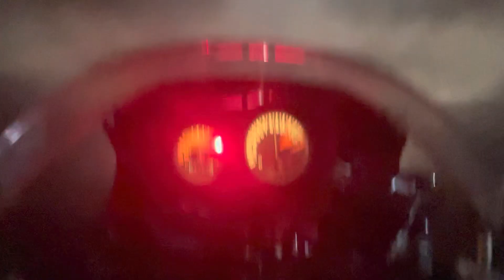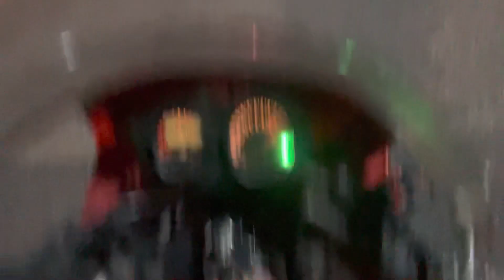NSR50 BRDチャンバー 近所をプラリと♬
高校時代から乗り継いだNSR50っ♬
改造よりも腕を磨くと豪語していた青春期
『SPチャンバー』が2千円高くてカートコースチャンバーにしてしまいましたアオイハル…(´Д` ) ｱｶﾞｶﾞｶﾞｶﾞ…
今はもっとイイ性能のチャンバーがいっぱいありますが
この音を聞くと当時に戻れ
あの頃の記憶が蘇ると
速さには無いモノを大切にしていきたい思いを一緒に、いつまでも